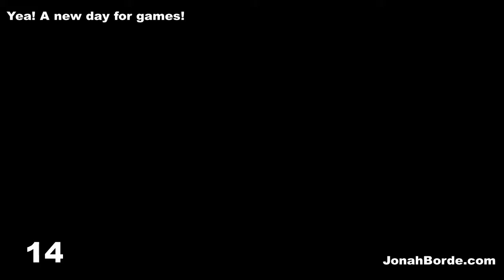Mario Forever World 2-4 Desert Version